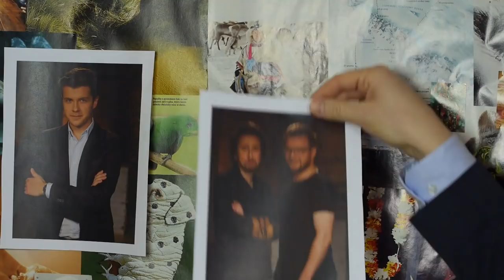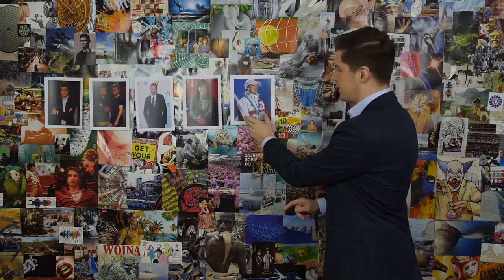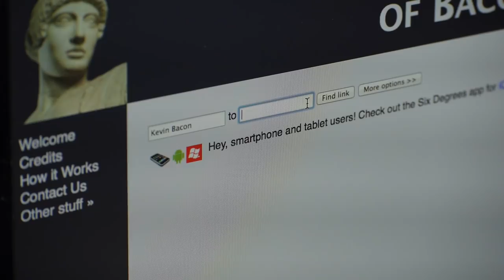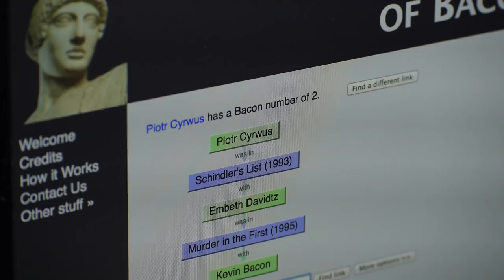Jesteś 6 kroków od Obamy! | Polimaty #49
Czy to prawda, że dzieli nas zaledwie 6 kroków od dowolnej osoby na świecie, np. do prezydenta Obamy? Więcej w najnowszym odcinku, a praktyczną stronę tej teorii zobaczysz w dokumencie Bartosza Dombrowskiego pt. „6 kroków". Daty i godziny emisji w HBO Więcej szczegółów znajdziesz tutaj

Bibliografia:
- Stanley Milgram, "An Experimental Study of the Small World Problem", 1969r.
- Stanley Milgram, "The Small World Problem", 1967r.
- Michael Blastland, "Connecting with people in six steps", 2006r.
- Judith S. Kleinfeld, "Could It Be A Big World After All? The Six Degrees Of Separation Myth", 2002r.
- Patrick Reynolds, "The oracle of Bacon", 1999r.
- Eric Horvitz, "Planetary-Scale Views on an Instant-Messaging Network", 2008r.
- Mark Newman, Albert-László Barabási, Duncan J. Watts, "The Structure and Dynamics of Networks", 2006r.